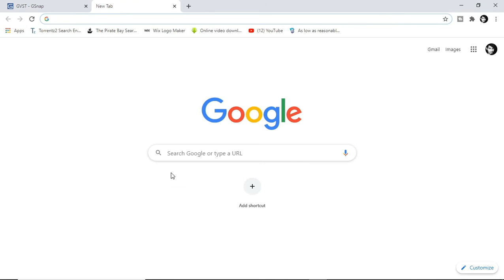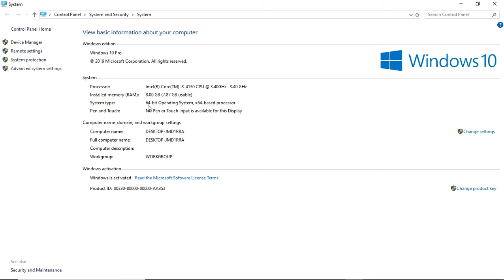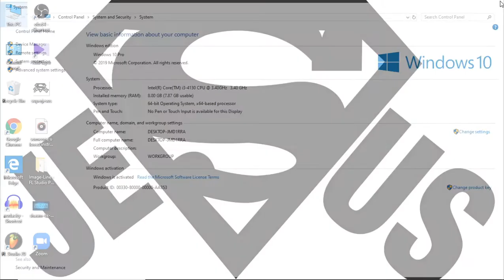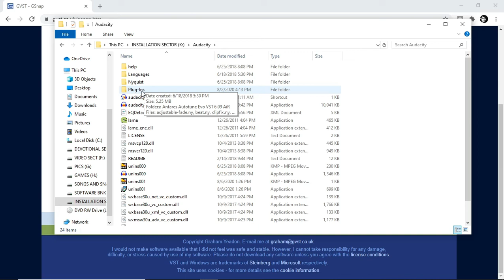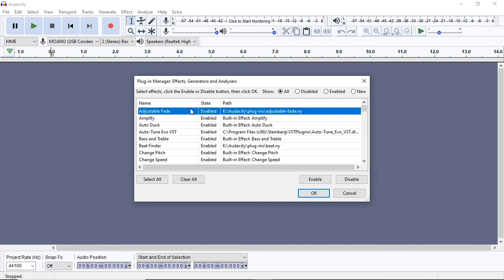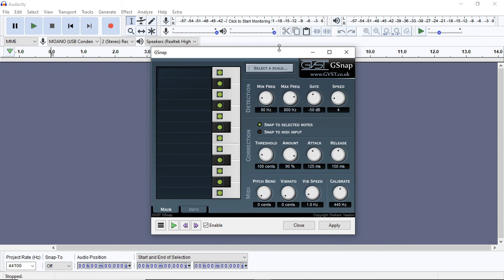എന്താണ് Autotune...എങ്ങനെയാണ് use ചെയ്യുക...and how to download...Tutorial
Hi all .My name is ShaWN SuNNy...I am here with a video explaining about autotune installation ./so watch full video nd if there is any doubt let me know in the comments or ask me through my socials and link will be in descrption. so pls make sure that u subscribed my channel and turn on that post notifications.